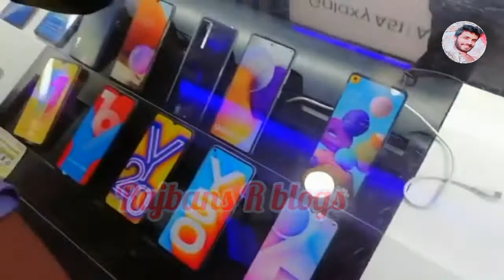Dhoni_Mobile_Shop_EMI_पे_phone कैसे खरीदे इस वीडियो में सभी प्रकार का जानकरी है vlogs video's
Dhoni_Mobile_Shop_EMI_पे_phone_कैसे_खरीदे_इस_वीडियो_में_सभी प्रकार का जानकरी है imamganj mod Rajbans vlogs video

Mobile Shop address   Hello !

Welcome to *DHONI_MOBILE*
*=◆》Mobile* & मोबाइल एसेसरीज ~  *,Sale And Service*
*Add:-*  Imamganj, Dumariya mod bus stand  (Gaya - Bihar.) Pin:-824206

EMI पे phone कैसे खरीदे इस वीडियो में सभी प्रकार का जानकरी है imamganj  mod Rajbans vlogs video